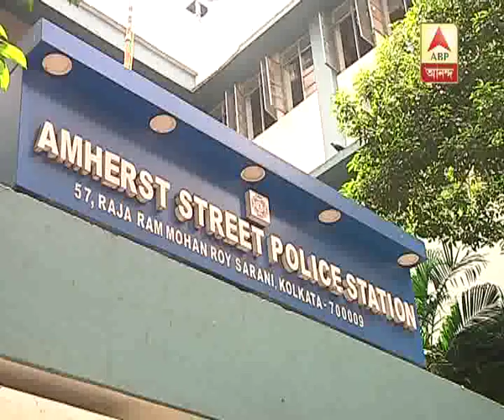Dacoity at Amherst Street